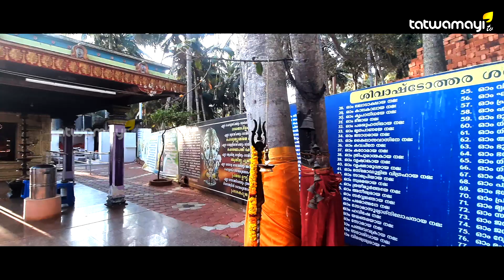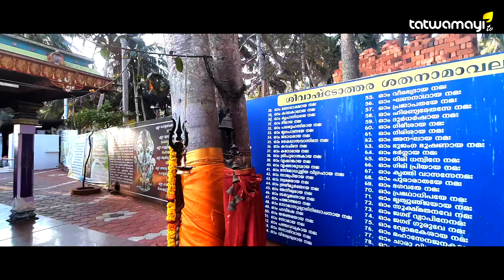ശിവോഹം...ആഴിമലയിലെ ശൈവ സാന്നിധ്യം...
പുളിങ്കുടി ആഴിമല ശിവക്ഷേത്രം...